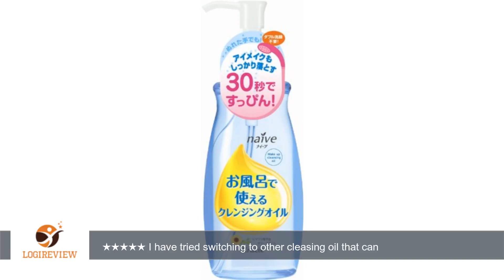KRACIE Naive Makeup Cleansing Oil In Bath, 0.5 Pound | Review/Test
Review about   KRACIE Naive Makeup Cleansing Oil In Bath, 0.5 Pound